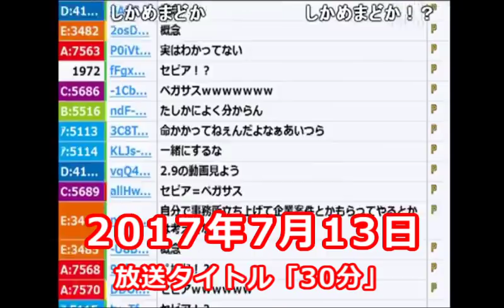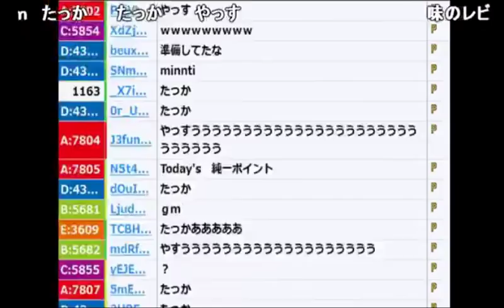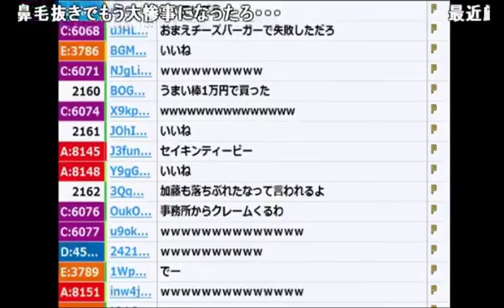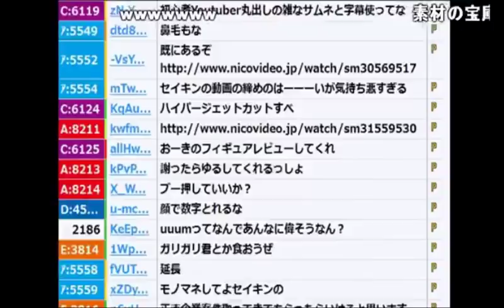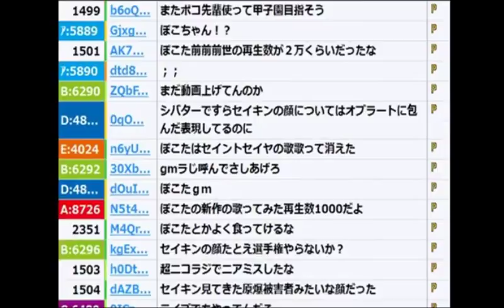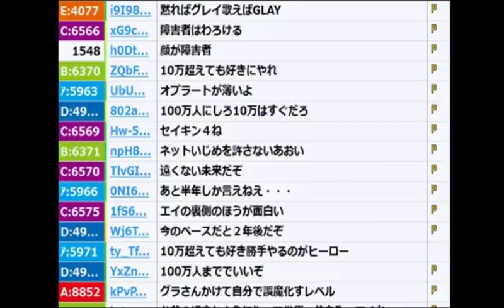恭一郎のモノマネをする加藤純一【2017/07/13】